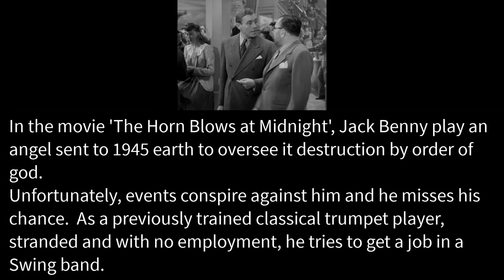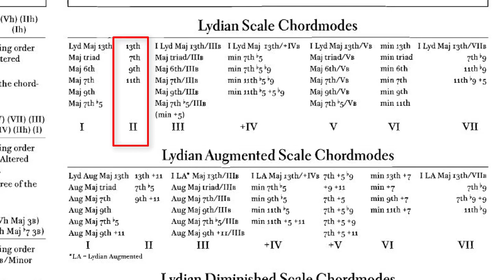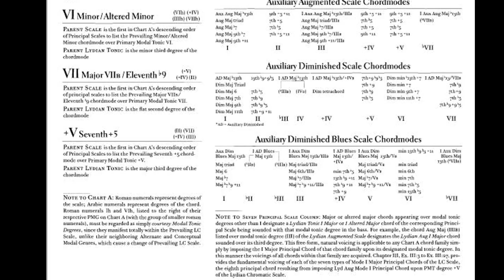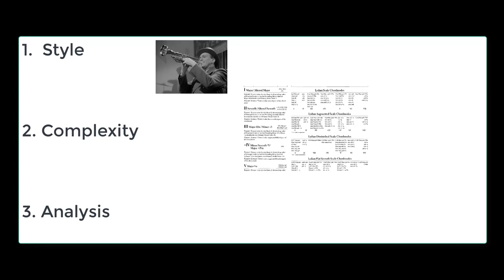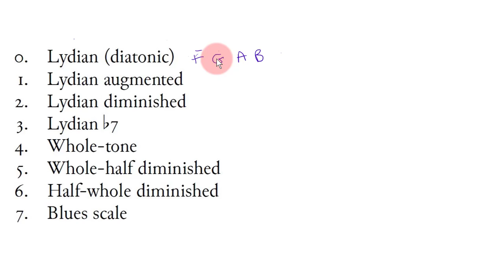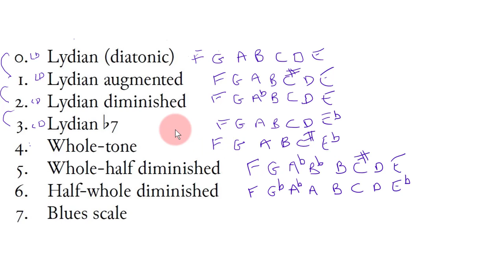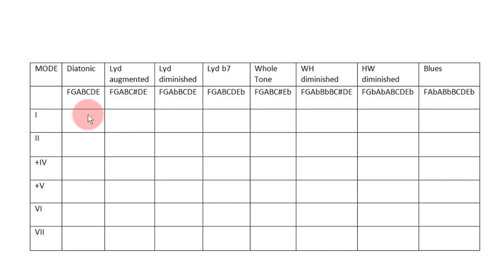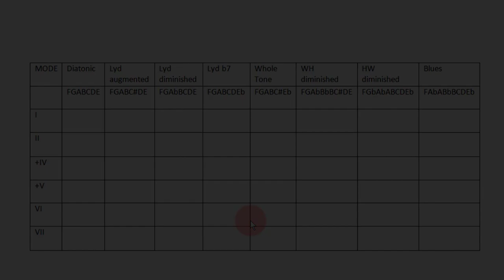George Russell's Lydian Chromatic Concept Critical Review Part 8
You won't believe how long this twenty minute video has taken. Check all my work it's easy to make mistakes when making a video like this.